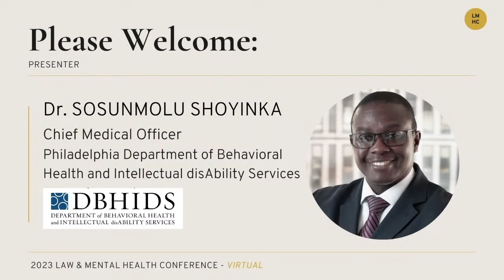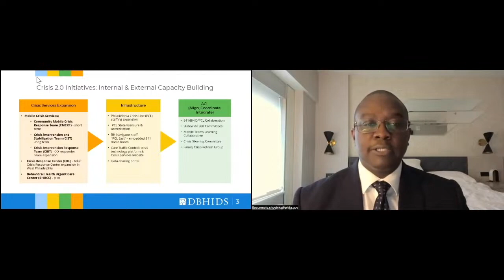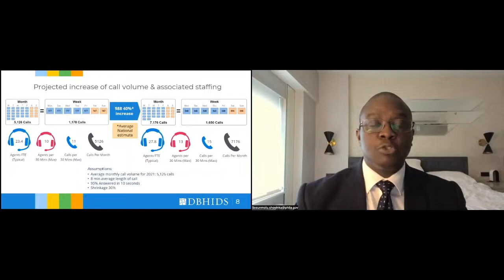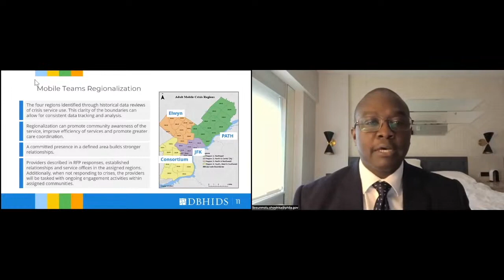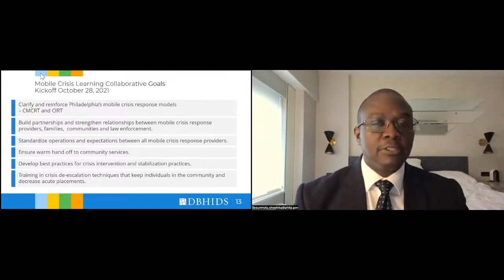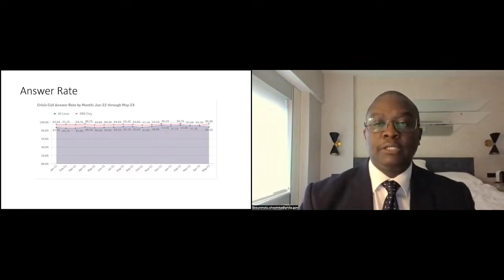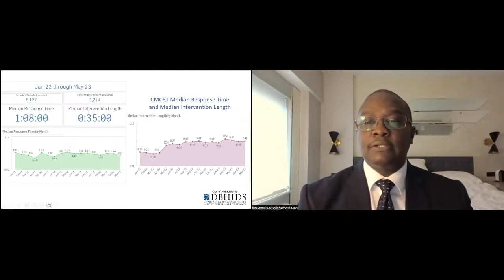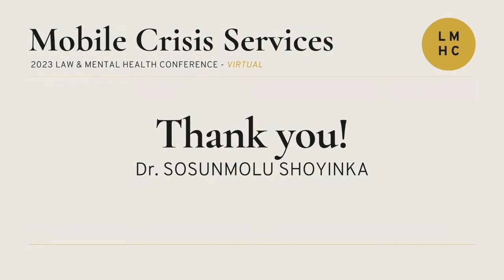Implementing 988; Philadelphia’s Adult Crisis System Transformation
Dr. Sosunmolu Shoyinka spoke to attendees of the 2023 Law & Mental Health Conference about how 988 has brought significant changes to Philadelphia's mental health and addiction crisis system.

Dr. Shoyinka is the Chief Medical Officer for the Philadelphia Department of Behavioral Health and Intellectual disAbility Services. In this role, Dr. Shoyinka leverages health system policy and process improvement strategies to assure optimal population health for approximately 1.6 million Philadelphians. As Chief Medical Officer, Dr. Shoyinka led the redesign of Philadelphia's crisis system, in preparation for the implementation of 988. In July 2022, Philadelphia was recognized as a model City for 988 implementation by the Biden Administration.

Dr. Shoyinka served as Medical Director for Sunflower and Home State Health Plans and was director for the Missouri Behavioral Pharmacy Management program. The latter program resulted in cost savings of over $10 million over a decade. While at Centene, Dr Shoyinka co-led the design of analytic software that facilitates population health management for individuals with substance use conditions. He is also a co-developer of the SMART Tool, which facilitates self-directed anti-racism work within organizations.

Dr. Shoyinka trained at Yale, Columbia, and New York University. He is Triple Board certified and holds an MBA from the Kelley School of Business. Dr. Shoyinka is a Clinical Associate Professor of Psychiatry at the University of Pennsylvania and a Fellow of the Philadelphia College of Physicians. He also serves on the Board of the American Association for Community Psychiatry, the Medical Director Institute of the National Council, and the Group for the Advancement of Psychiatry.